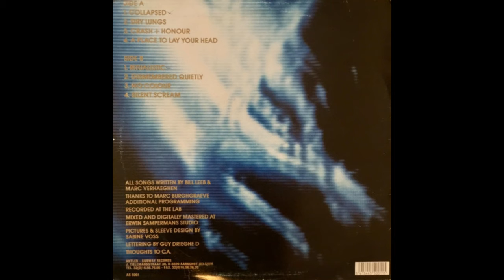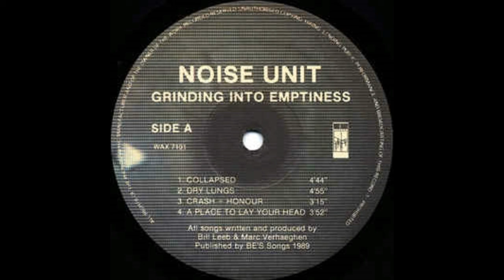NOISE UNIT - Dry Lungs